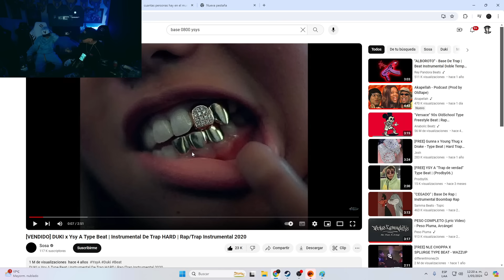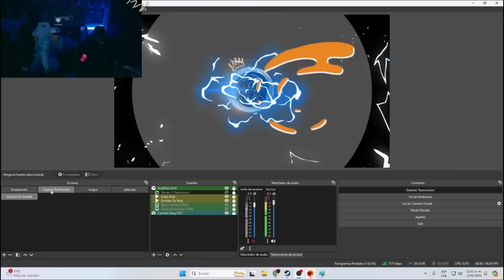WESTCOL Y MRSTIVEN DEBATEN EN QUIÉN TIENE MÁS PLATA 😳🤑